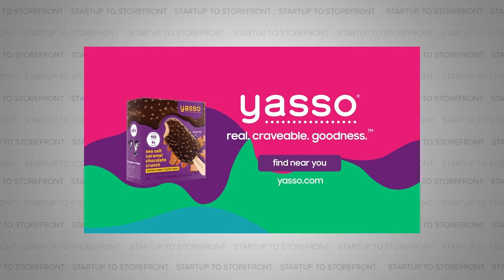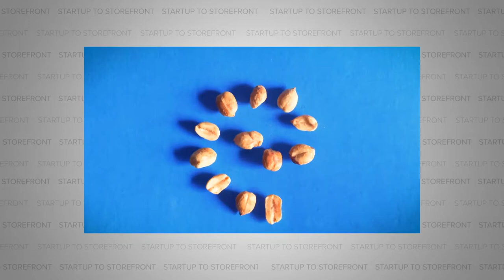Ice Cream, Meet Your Upgrade - Yasso Frozen Greek Yogurt (Full Episode)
Today’s guests are Drew Harrington and Amanda Klane, co-founders of the frozen greek yogurt brand Yasso. Drew and Amanda have been friends for a long time; since kindergarten, to be exact. They were also both Division 1 athletes in track and soccer, respectively. Nutrition is a very important component of athletic success, but let’s not pretend that athletes are immune to cravings. Drew and Amanda would try and mitigate these cravings by searching for items in the ‘better-for-you categories, but when it came to ice cream the choices were seriously lacking. So what’s better than creating a great-tasting ice cream alternative? Creating it with a lifelong friend. And if that ice cream alternative should someday surpass Klondike bars in terms of units sold? Well, that’s the sweetest reward of them all.

So listen in as we cover everything from their initial strategy to give away thousands of free bars in order to cultivate a grass-roots following, how they persuaded their friends with a beer in exchange for product testing, and why when creating a new product, they have to keep it 100. 100 calories or less, that is.

Timecodes:
00:00 Yasso Overtook Klondike in Sales
00:36 Intro to Yasso's Episode
1:46 About Yasso
2:20 What made you want to start Yasso?
3:20 Was Yasso always on a stick?
4:56 Did you experiment with different flavors?
5:58 Was your first step in grocery stores or farmers' markets?
8:24 How are you working to build a brand?
10:45 How long does it take before you know what's working?
12:26 Did you have a surge in sales during COVID?
15:15 What are the biggest selling points?
17:08 Are you raising money?
17:41 What is the goal for Yasso?
19:09 Have you considered branching out?
19:54 How are you increasing exposure?
20:53 Did you ever imagine Yasso would grow this quickly?
22:20 Do you have a jingle?
22:53 How did you settle on the name of Yasso?
24:02 What is next for Yasso?
24:43 Can you offer Yasso deliveries?
27:15 Nearly ruining the first check from Costco
29:54 Yasso's Price Point
30:08 Yasso Social Media